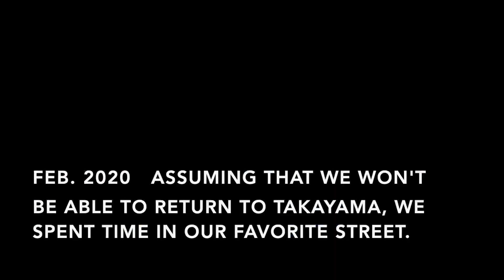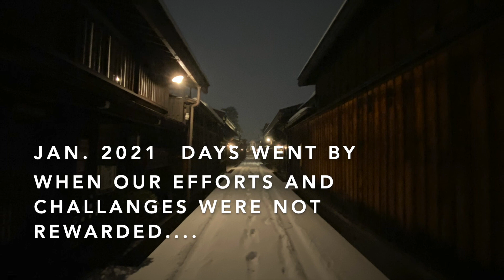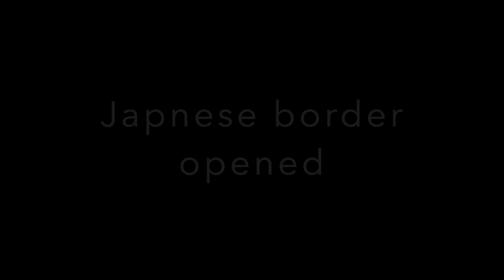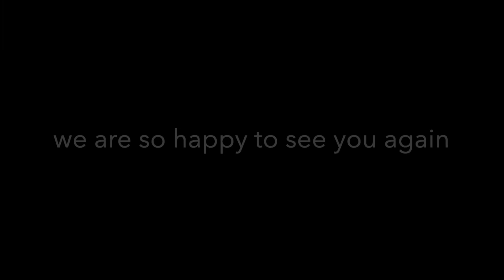TAKAYAMA JAPAN 2017-2023 BEFORE, AFTER and Pandemic. 飛騨高山、古い町並みの近くに住む台日家族の2017から2023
It is a video to remember what happened with the scenery at that time, in order to make use of the experience of suffering under the pandemic.

長い長いパンデミックで、へとへとになりましたが、高山に観光客の皆様が戻り始め、どうにか生き残ることができました。変わらない景色と成長してゆく娘の動画を振り返りながら、何が起こったかを時系列で振り返り、未来への材料にしたいと思っています。

皆様が、高山に戻ってきてくださり嬉しいです。